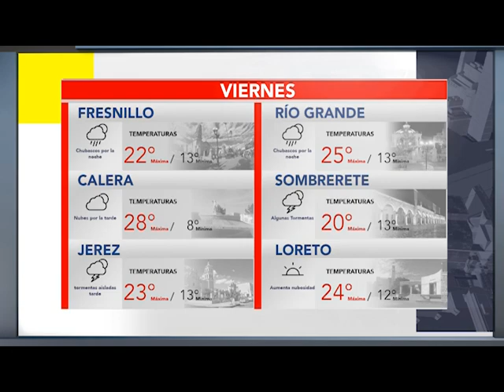BUMPER CLIMA 8 SEPTIEMBRE